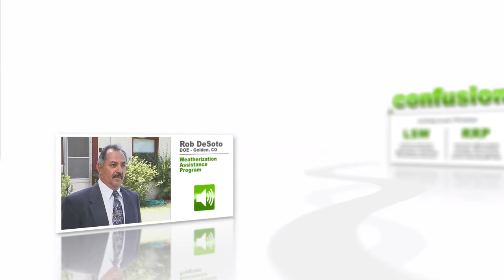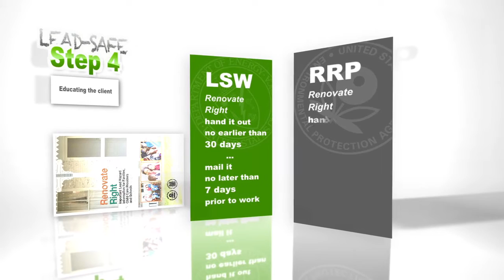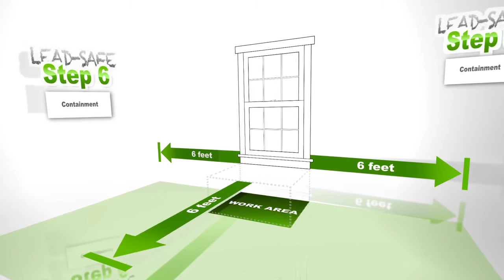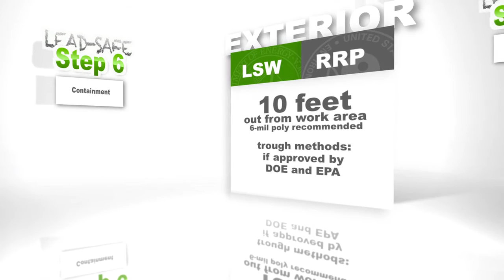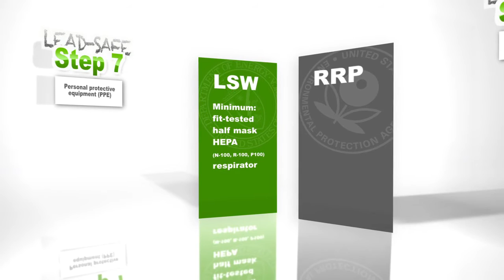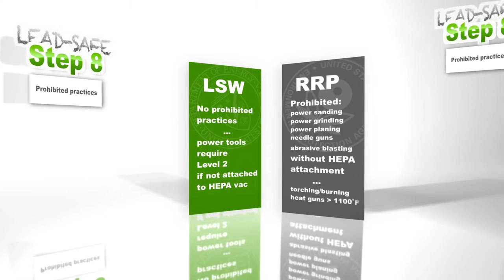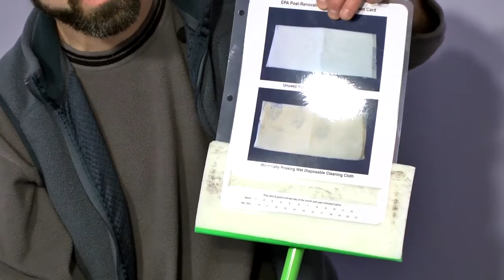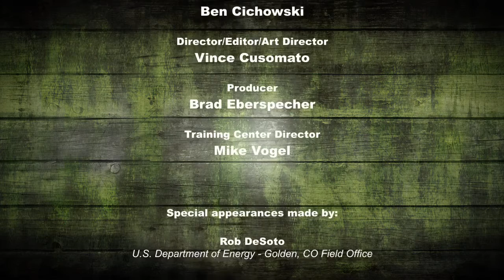Lead-Safe Renovation & Weatherization Overview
Sign up for the initial 8-hour Lead Safe Renovator class today

In Wisconsin, administration and enforcement of Environmental Protection Agency's (EPA) Renovation, Repair and Painting (RRP) rule was delegated to the state's Department of Health Services (DHS). Here, the RRP rule is called the Lead Safe Renovator rule.

This particular video provides an overview of the U.S. Department of Energy's Lead Safe Weatherization rule as well as the RRP rule, highlighting similarities and differences. Shown are 12 steps to successfully completing both job types, including paint testing, containment, worker protection and cleaning.

This content was created by the Montana Weatherization Training Center and uploaded here by Testudo LLC for reference purposes.